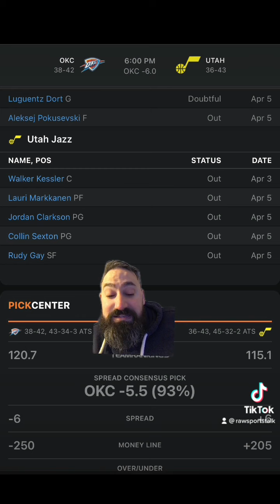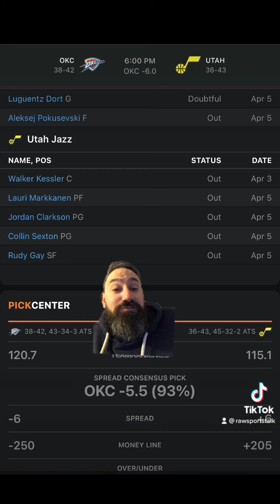Utah Jazz VS Oklahoma City Thunder 4/6 FREE NBA Sports Betting Info & My Pick/Prediction